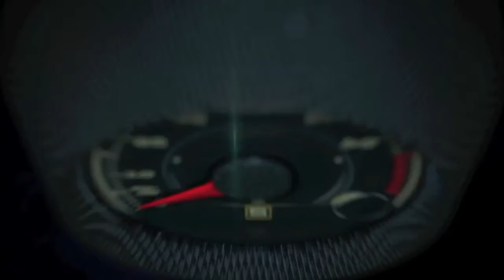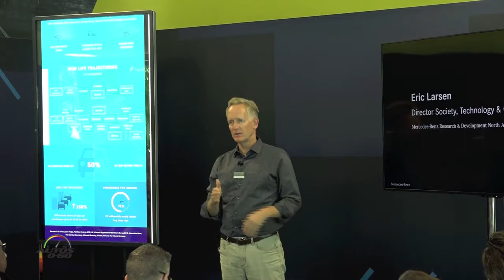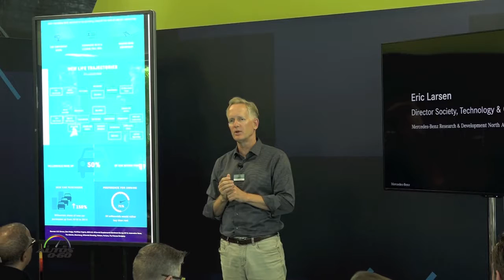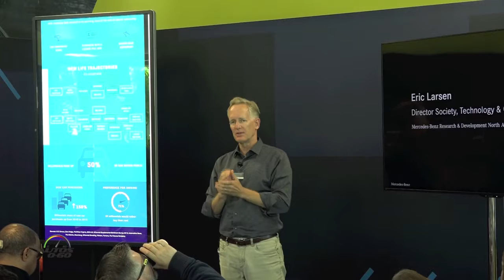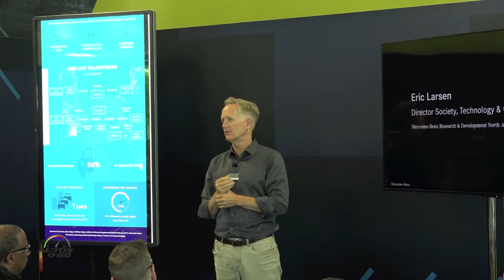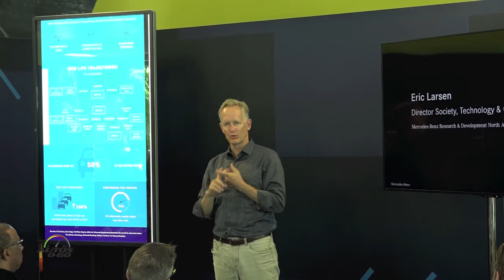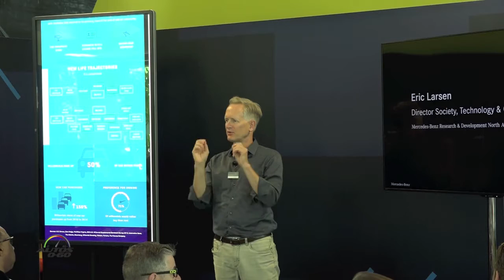Mercedes-Benz FutureWatcvh by Eric Larsen